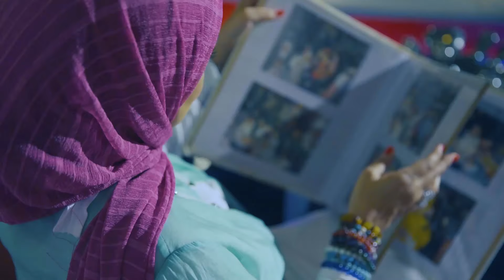لقاء مع التؤمان علياء و هبة في بيت زمان - دعاء عامر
لقاء مع التؤمان عالياء و هبة في بيت زمان - دعاء عامر